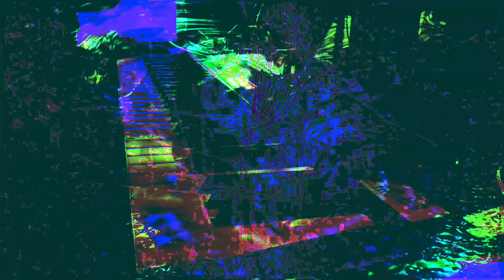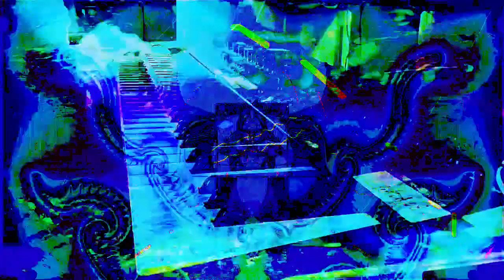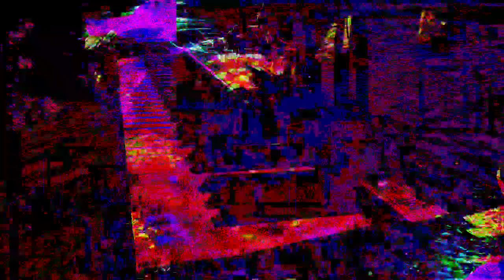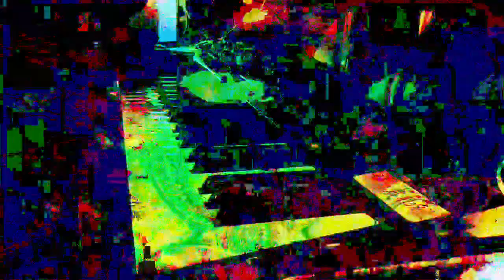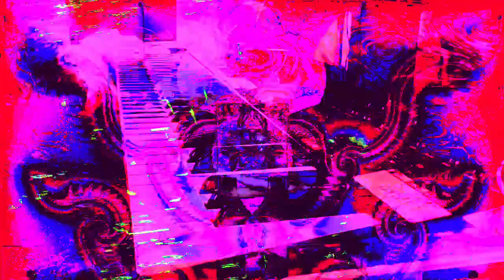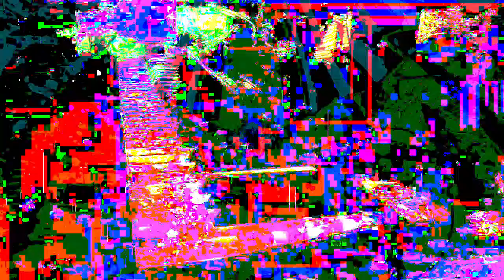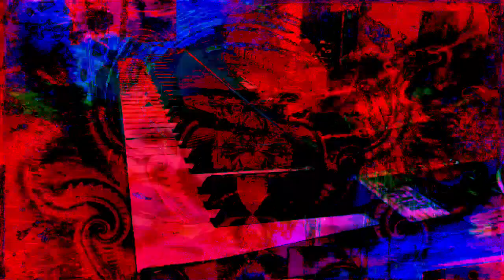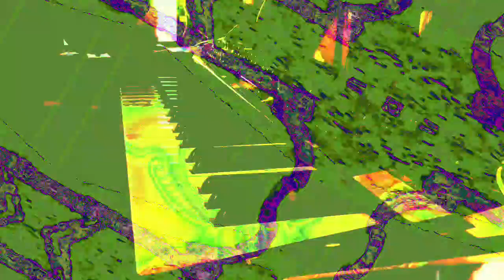[EPILEPSY WARNING] Movie 22 12 21 08h39m53s